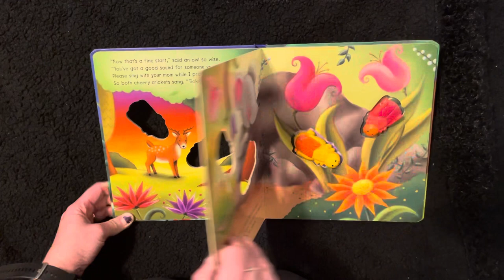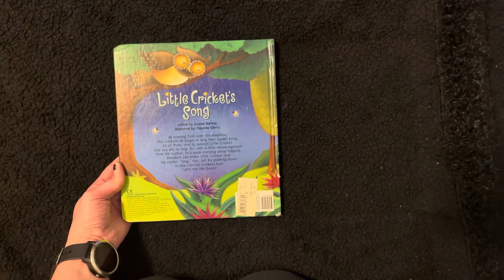Little Cricket’s Song